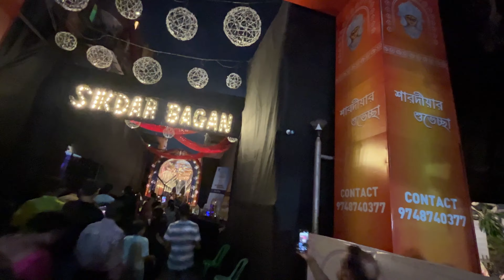Astami and Navami durga puja pandal hopping…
Sasti Pandal hopping…

Durga puja begins and will continue making videos and want to count all life mistake and happiness with you.
Documenting all my life in few minutes and share with you all support me and I will give you quality content.
INSTRUMENT USED BY ME
Phone/Camera - Iphone14
Tripod - (Small)
Tripod (Big)